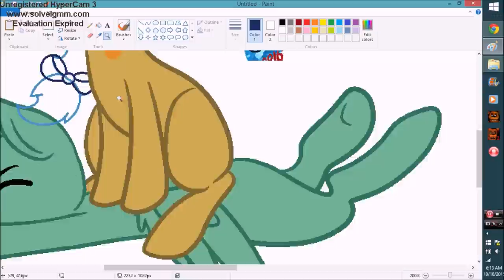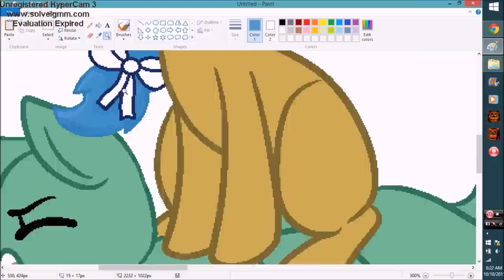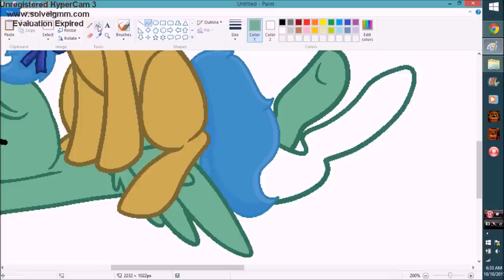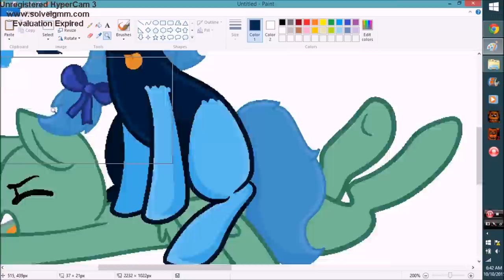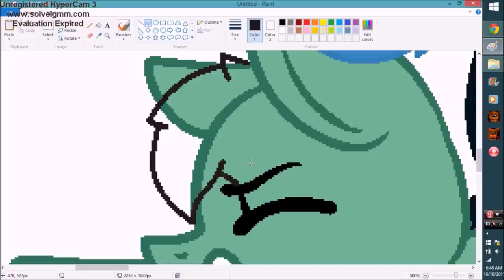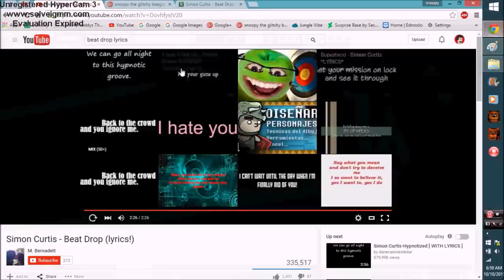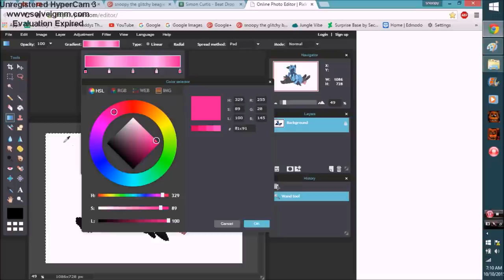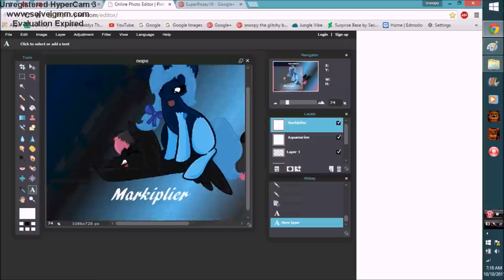Speed Painting Aquamarine & Markiplier { MLP Base }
thx for watching my videos home dogs, this was requested by SuperRoesy16 :3